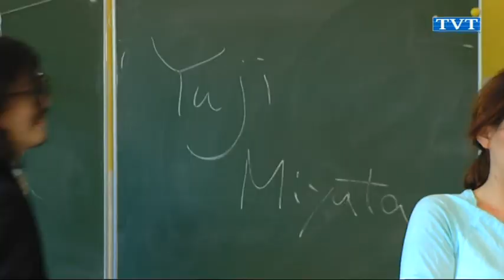Z misją pokojową